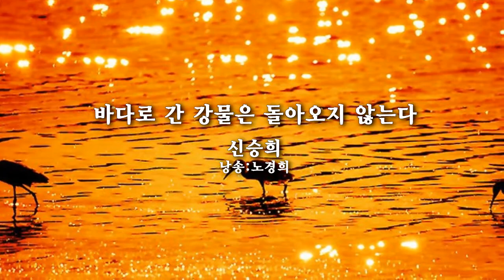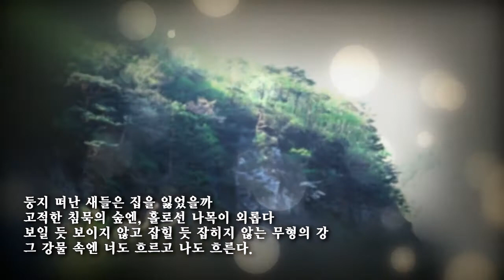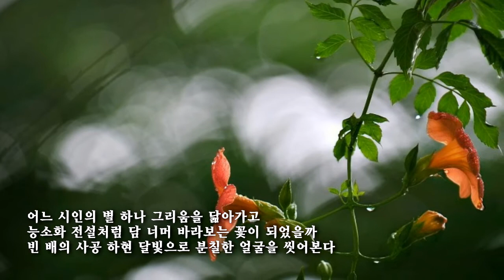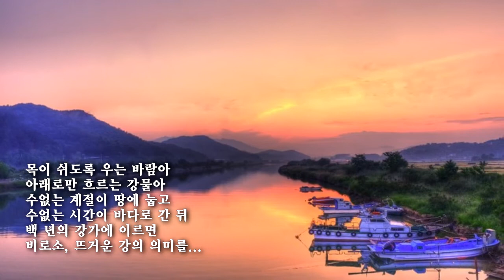바다로 간 강물은 돌아오지 않는다-R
글:신승희
낭송:노경희